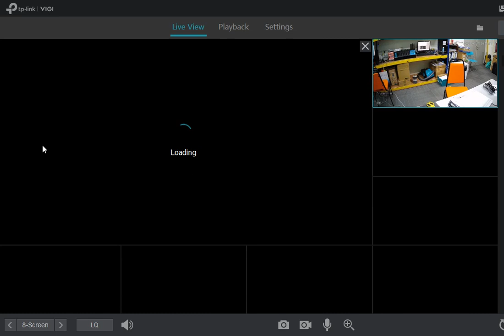Tp-Link NVR Windows Application How Many Screen Display Setting